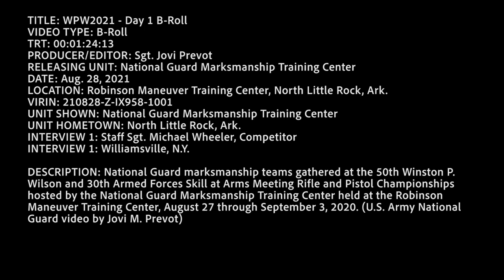2021 WPW and AFSAM Rifle and Pistol Championships - Day 1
2021 WPW and AFSAM Rifle and Pistol Championships - Day 1
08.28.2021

Fifty-three military teams gathered at the 50th Winston P. Wilson and 30th Armed Forces Skill at Arms Meeting Rifle and Pistol Championships hosted by the National Guard Marksmanship Training Center held at the Robinson Maneuver Training Center August 27 through September 3, 2020. (U.S. Army National Guard video by Sgt. Jovi M. Prevot)

Film Credits: Video by Sgt. Jovi Prevot

readiness
National Guard
National Guard Marksmanship Training Center
WPW2021
AFSAM2021
Winston P. Wilson Marksmanship